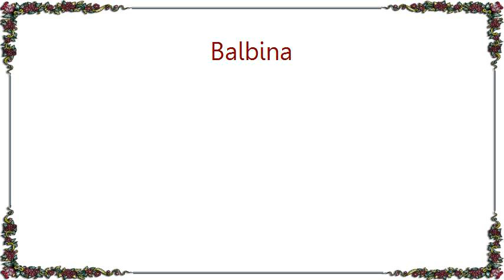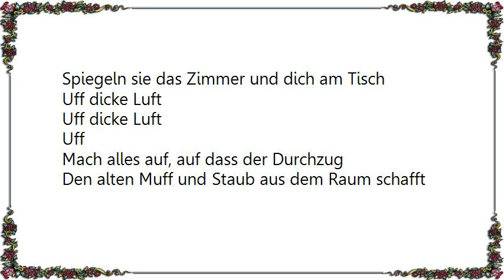Balbina - Dicke Luft Lyrics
[Lyrics Balbina - Dicke Luft]
Türen sind nicht mein Ding
Sobald man sie öffnet
hört man sie sich wieder schließen
Ich häng sie aus aus den Scharnieren
Dann fällt nichts ins Schloß
Dann ist alles offen wie im Loft
Der Ausgang ist offen!
Offen offen offen!

Uff dicke Luft
Uff dicke Luft
Uff
Mach alles auf, auf dass der Durchzug
Den alten Muff und Staub aus dem Raum schafft

Fenster sind tückisch und link!
Tags ist der Tag im Zimmer und in der Nacht
Spiegeln sie das Zimmer und dich am Tisch

Uff dicke Luft
Uff dicke Luft
Uff